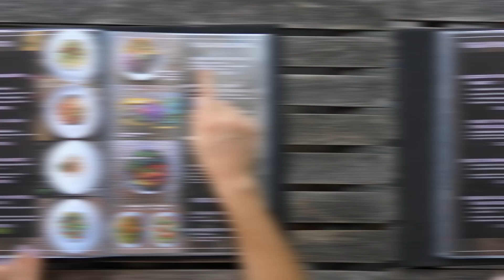10 Things You Should Never Order From A BBQ Restaurant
10 Things You Should Never Order From A BBQ Restaurant
Hello pretty fellows, and welcome another interesting video from your favorite channel. He hopes you all must possess sound health and want something good to watch. We heard you, and so we are here to entertain you. This video can be a life changer for you all, we bet. How many of you love BBQ? And how often do you often visit or order from a BBQ restaurant? How would you respond if I told you that there are some dos and don'ts of ordering from a BBQ restaurant?
Yes, this entire video is about ten things you should never order from a BBQ restaurant.

00:00 Intro
00:39 Fusion Dishes
01:54 Anything at the end of the day
02:41 Barbecue Sauce When In Texas
03:33 Wrong Regional Specialty
04:16 Heavy Sides
04:45 Green Beans Or Vegetables
05:25 Hamburgers
06:05 Pre-Sliced Meat
06:39 Bread
07:07 Additional Toppings